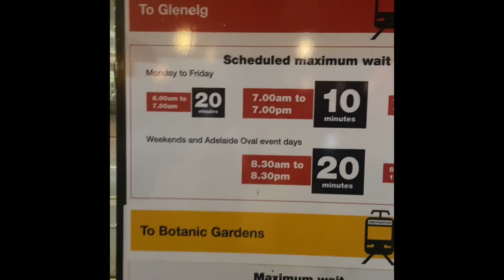Beautiful places in South Australia